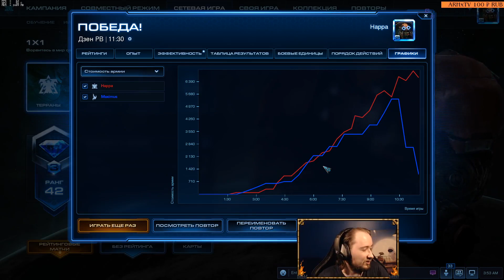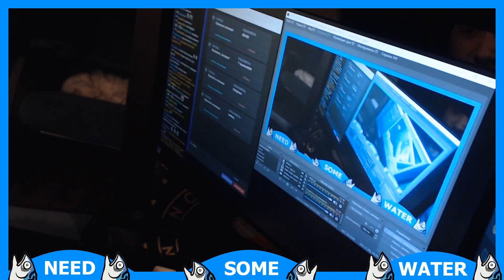StarCraft II [10]